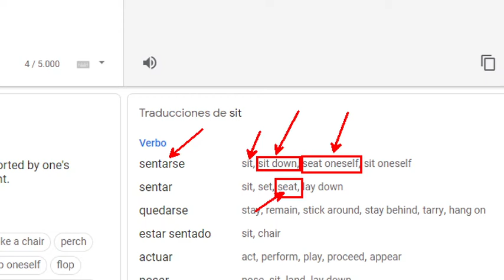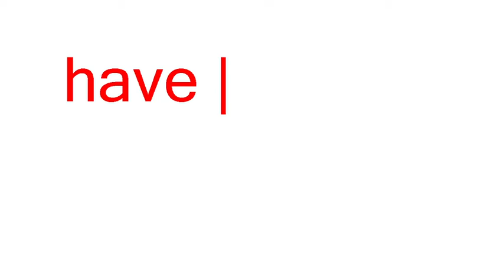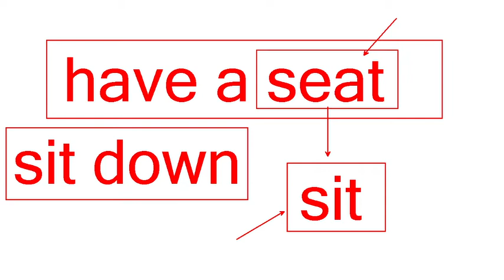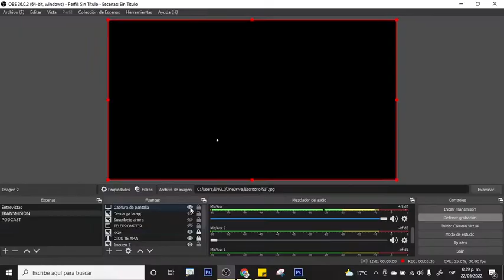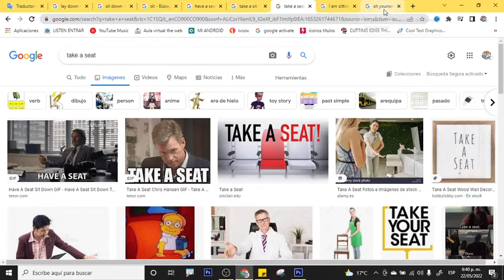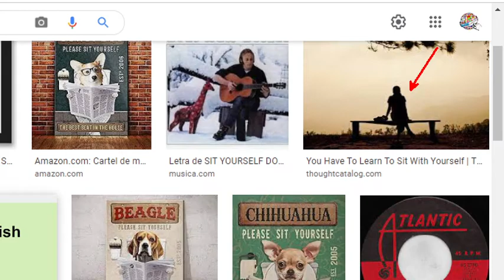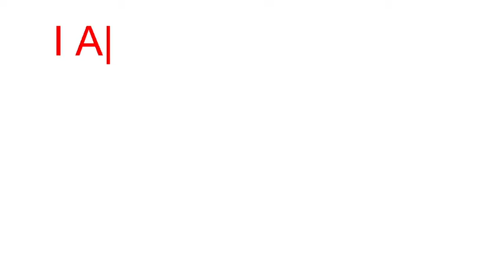🔵 Qué significa SIT en ESPAÑOL y INGLÉS, Lista de verbos irregulares y regulares en ingles y español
Qué significa SIT y SAT en español y inglés. Te enseño cuál es la diferencia entre SIT y SEAT y de que manera se usan correctamente.

En este vídeo te enseño como se dice "sentarse" O "estoy sentado O sentada" en inglés. También te explico la pronunciación entre sit y seat. y te cuento cuál es la diferencia entre sit y sit oneself o seat oneself.

De igual manera te te explico porque no debes decir "lay down" cuando quieres decir "sentarse" en inglés.

También aprenderás la manera formal e informal de decir "sentarse" en inglés. Mejor dicho, te enseño cómo decir "toma asiento" en inglés, o cómo dar la orden "sientense" o "sientate" en inglés. Pues una cosa es decir "sit", otra es "sit down" y otra es "have a seat" en inglés.

En muchas ocasiones escuchamos decir "I AM SITTING" o "I'm sitting" aquí te explico que es lo que ocurre con esta frase. Igualmente te explico porque decimos "HAVE A SEAT" o "TAKE A SEAT" para decir tomar asiento en inglés.
⏱️Marcas de Tiempo⏱️
0:00

- Idioms, slangs, modismos, expresiones idiomaticas en inglés y youtube shorts